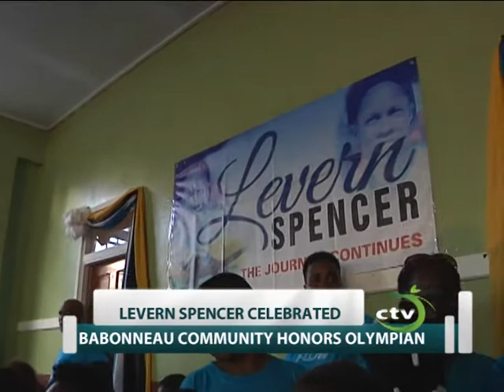Celebrating Olympian Levern Spencer Part Three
Babonneau Community celebrates its very own Levern Spencer